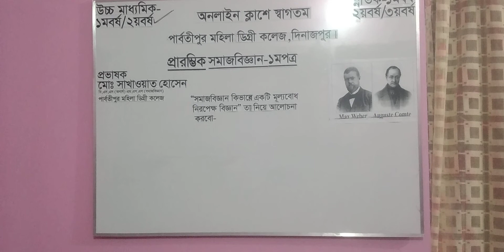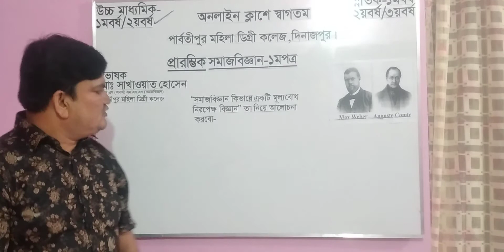স্নাতকের ক্লাশঃ ১ম বর্ষের ১ম পত্রঃ প্রারম্ভিক সমাজবিজ্ঞান। 10 April 2021